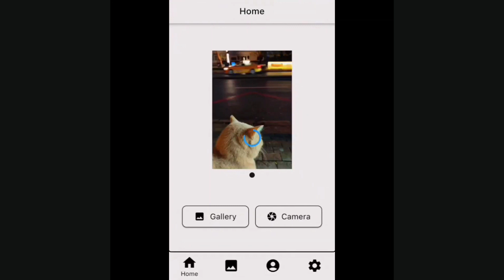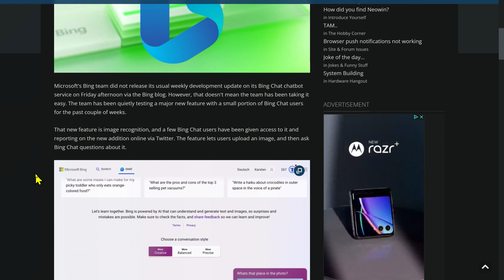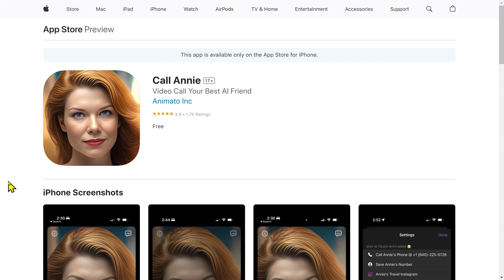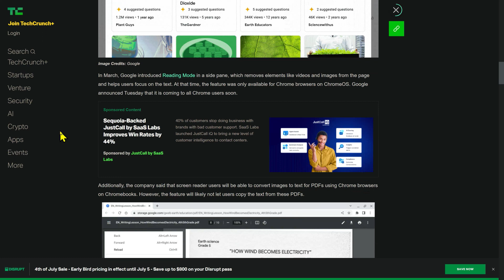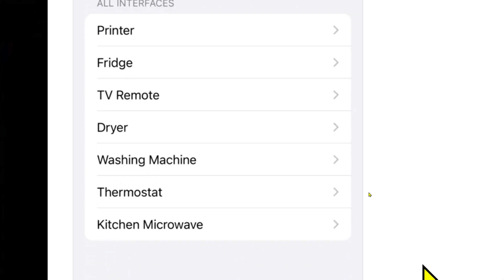More accessibility AI, Google and Adobe make PDFs more accessible? A&AT News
Accessibility and Assistive Technology News! Here’s the update! Check out the links below for more information on all the topics I mentioned.

Video Chapter
0:00 A&AT News Ep 3 - Intro of the latest AT updates
0:19 - From Your Eyes App
0:50 - Visual Search
1:15 - PDF accessibility auto tag API
1:32 - Microsoft Bing Chat Image recognition
2:01 - Call Annie App
2:20 - Prototype of new glasses by Cal State Fullerton
2:45 - June updates to Jaws and ZoomText
3:04 - NLS Bard 2.0 for Androids
3:23 - Google accessibility updates & announcements
 4:13 - Microsoft Immersive Reader & Read Aloud
4:26 - VizLens & Image Explorer

➡️Apple Vision Pro will identify items, text, and more before your very eyes

➡️Adobe PDF Automatic Accessibility Tagging
Adobe’s new AI automates PDF accessibility tags

➡️Microsoft Bing Chat image recognition for a full launch very soon

➡️Engineering students at CSU Fullerton working at Assistive Glasses

Though it's discontinued, you can still check out the archive of videos from Live Accessible!